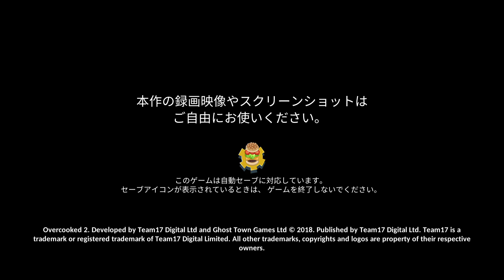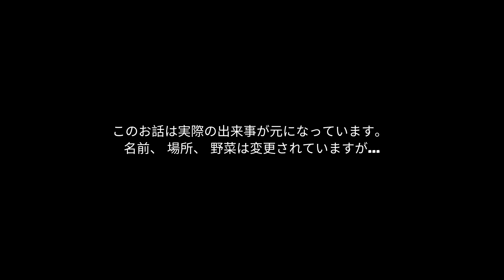2018/09/04 Overcooked® 2 オーバークック2 VC